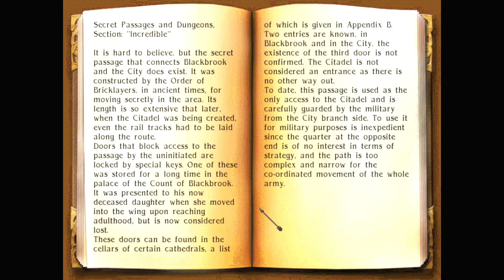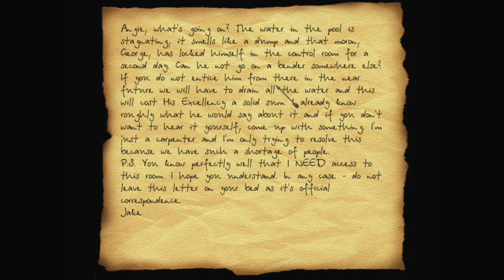Let's play Thief fan missions: Patriot, episode 27: Enemy